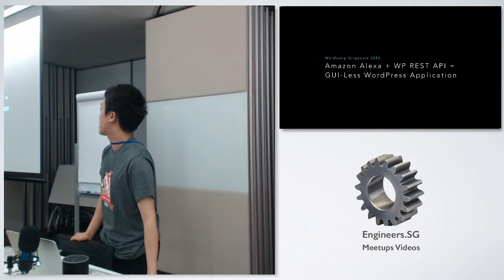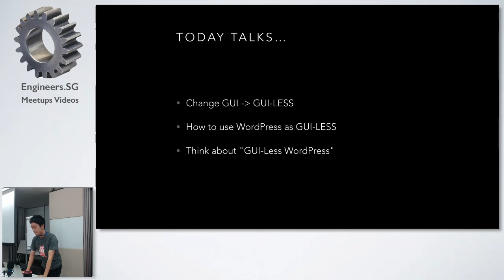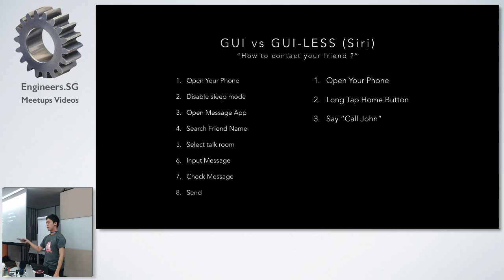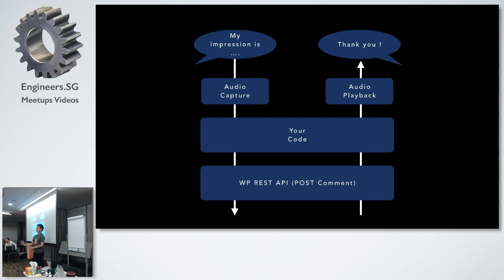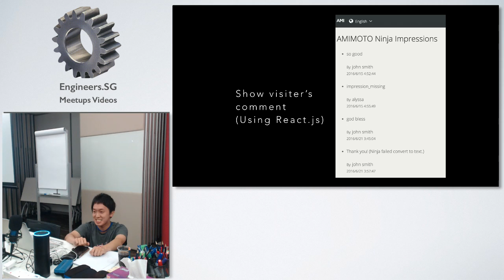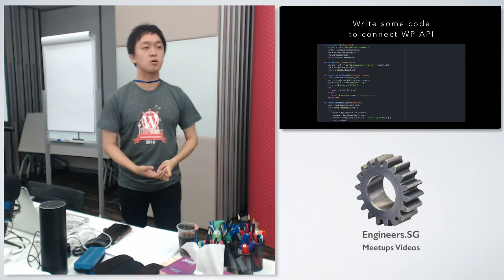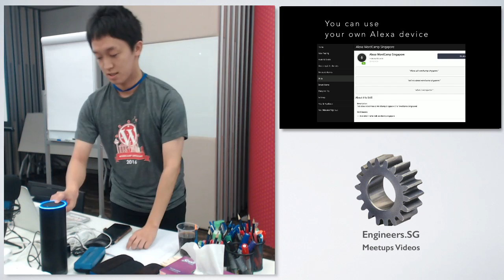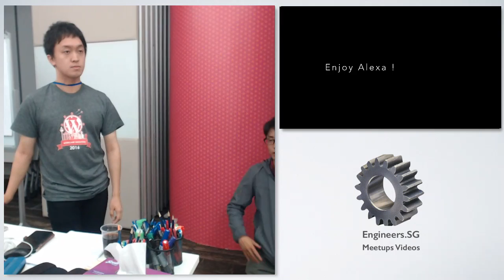Alexa Wordpress - AWS User Group Singapore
Speaker: Hidetaka Ohamoto